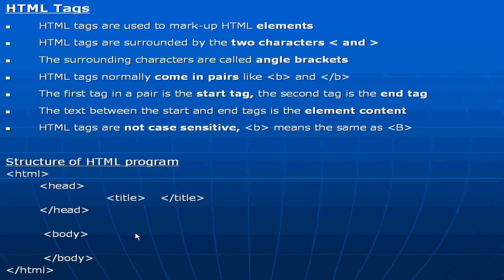Structure of HTML Program - Introduction to HTML Tags - HTML Total Course in Telugu-Lesson 3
This video is part of Edusoft Learning Systems Computer software training in Telugu video series & HTML Complete Course in telugu. This video explained by VIJAY KUMAR PARVATHAREDDY. This video explains about Structure of HTML Program - Introduction to HTML Tags.